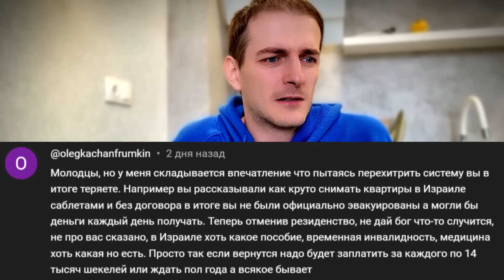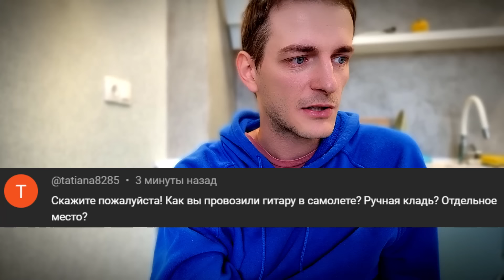Израиль-Грузия: ОТВЕТЫ НА ВОПРОСЫ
00:00 Ответы на ваши вопросы
00:08 Что искал в Израиле? Зачем приехал?
05:14 Сколько стоит мобильный интернет в Израиле
06:25 Аренда без договора, эвакуация, резидентство
10:28 Уехал из Израиля надолго?
10:33 Куда столько вещей? Так бы и сказали - уезжаем
10:49 Забоялся, что призовут в ЦАХАЛ?
11:11 Израиль стал не по карману?
13:10 Отключил ЦЕВА АДОМ приложение?
13:43 Где оставил вещи в Израиле?
14:12 Вся жизнь поместилась в 2 чемодана
14:38 Гитара в самолете - ручная кладь?
15:07 Почему не переехали в Эйлат?
18:19 В Грузии за лифт деньги снимают?
19:14 Где вкуснее в Израиле или в Грузии?
22:07 На что жить собираемся?
22:37 Из Израиля в Грузию - как и куда переехать?
24:43 Как снять квартиру на 3 месяца в Грузии?
22:51 Медицина в Грузии для туристов
26:18 Какой смысл ехать из развитых стран в отсталые?
31:00 Вернусь ли я в Израиль? Спокойствие и нервы
33:23 Зачем Израиль, если можно жить по-другому?
35:35 Русский или еврей?
37:24 Штукенция не готовит?
39:08 Почему нормально работать не хотите?
41:50 Почему все время в одной одежде?
43:22 Какие  видео будут на канале
44:02 Конкуренция за активных людей
44:59 Я — выгодная инвестиция для Израиля?
46:18 Какие планы на жизнь?
46:29 Цифровой кочевник или жить в одном месте?
46:41 Что я понял в Израиле?
47:42 Ситуация в Грузии сегодня

"Культурный код" — этнографическая экспедиция. Культурные особенности и обычаи людей, интересные факты и лайфхаки.

Мы — Игроглаз и Штукенция — пара любопытных бурундуков! Кандидаты биологических наук из Москвы. Три года прожили в Нидерландах, два года в Израиле и несколько месяцев в Японии и Вьетнаме. Сейчас переехали в Грузию.

На канале выходит три типа видео:
1) прогулки с обзором городов и разных интересных мест
2) ответы на вопросы, раскрывающие культурный код страны
3) лайфхаки, подсказки по поиску жилья, как сэкономить, оформить документы